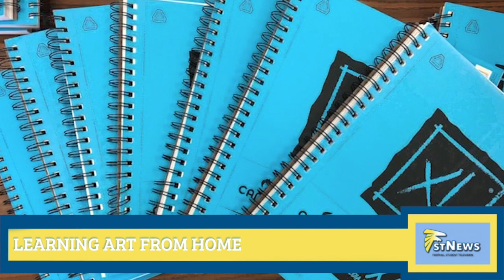FST New: September 9th, 2020